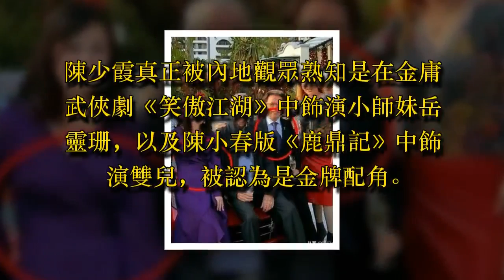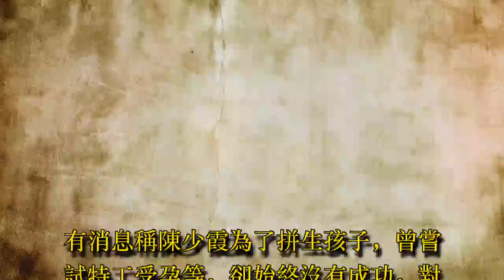前夫病逝，二婚嫁大19歲百億富豪，42歲陳少霞懷三胎：是自然懷孕! - 藝人故事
陳少霞曾與梁朝偉合作《哥哥的情人》出道，後來被劉德華看中加入其公司，在《天與地》中與劉德華合演夫婦，隨後陳少霞就獲金像獎最佳新演員提名。

陳少霞真正被內地觀眾熟知是在金庸武俠劇《笑傲江湖》中飾演小師妹岳靈珊，以及陳小春版《鹿鼎記》中飾演雙兒，被認為是金牌配角。

陳少霞成名較早，但感情生活卻異常曲折，事業正紅的陳少霞閃婚澳洲華裔富商後淡出演藝圈，並在婚後生下2個女兒。

後來陳少霞老公在事業破產後離婚，陳少霞也復出養育兩個女兒，演藝事業卻沒有再好轉，前夫也因病去世。

後來陳少霞與比自己大19歲的法拉利之父李文輝結緣，再度嫁人，12月29日42歲的陳少霞被證實成功懷上第三胎，與61歲富豪丈夫迎來兩人第一個孩子。

有消息稱陳少霞為了拼生孩子，曾嘗試特工受孕等，卻始終沒有成功，對於懷上三胎的喜訊，陳少霞在12月29日也親認懷孕，並表示自己在10月份懷孕，是自然懷孕。